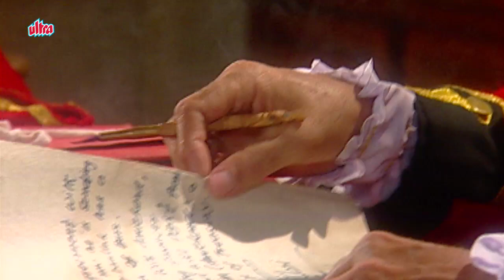1857 की क्रांति - Epiosde 52 | 1857 Kranti | 26 June, 2017 - Webisode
1857 Kranti is an Indian historical drama television series directed by Sanjay Khan. The drama, tells the story of the famous Indian Revolt of 1857.  "The revolt of 1857 referred to as the Sepoy Mutiny by the British is a very important facet of India’s freedom struggle.

1857 Kranti featured star cast are S M Zaheer, Maya Alagh, Tej Sapru, Raza Murad, Lalit Tewari, Bhupinder Singh, Barkha Madan.